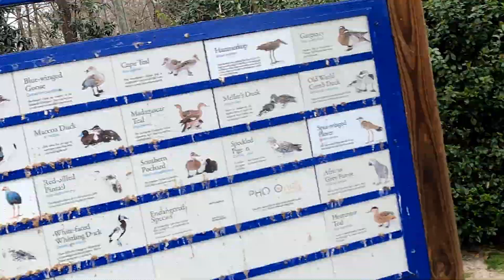The Bird Experience!! (Drones & Birds)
Welcome to The Bird Experience. Complete with extra footage from sylvan bird park, and aerial shots from my drone. Come see birds, and be a bird. You know... That sounded a lot better in my head!!

Chapters 📖
0:00 Additional Sylvan Bird Park Footage
4:15 The Drone Part
7:00 Pet Paradise & Outro

I will make sure to respond as soon as I find the time to do so!

Upload Schedule 📅
Mon. Microsoft Flight Simulator ↔ Kerbal Space Program
Tues: SnowRunner
Wed: (no videos)
Thurs: Train Sim World 2
Fri: (Erlengrat FS19) ↔ (Sandy Bay FS19)
Sat: Live Streams | Vlogs | And Extras
Sun: (r/farmingsimulator)

PC SPECS 💻
CPU: Intel Core i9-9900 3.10 GHz
GPU: Nvidia Geforce GTX 1660 Ti 6GB
RAM: 16GB DD4